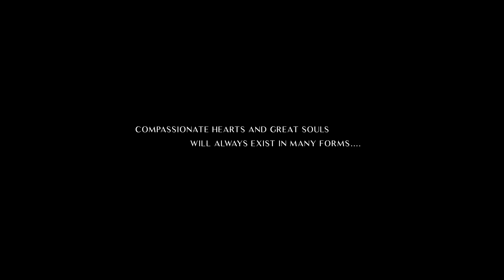PITARA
Ancestors - Wisdoms

Returning to Life’s Roots
Resurrecting Life’s Wisdoms

Wisdoms vibe beautiful energies, like trees.
They guide us into a universal understanding:
how important to be kind to all beings.

a collaborative music and visual artwork of :
Mata Jiwa – Into the Eye of Life
a book team:
Marinta Serina Singarimbun, Amalia Firman, Dewayu Dewi Ratna Bandjar,
Hendra Liumilian, Janny Rotinsulu, Didik Fatkhurohman

Robert Martin
abstract contemporary painter

Purwanta Kuaetnika
composer

Musicians
Sony Suprapto, Indra Gunawan, Sukoco, Silir Pujiwati, Deny Dumbo,
Ibil, Heru Piyel, Budiyanto, Kak Ocid, Anton Widiatmoko

Landung Simatupang
actor

Paul Amron Yuwono
costume designer

Ni Kadek Yuni Diantari
taylor

Ariya Gunawan
make-up artist

Jasmine Okubo
contemporary dancer

I Gusti Bagus Dibal Ranuh
photographer & director of photography

Sunardi “Jack”
videographer

Rangga AB
video editor

Field team of photo & video shooting session
I Nyoman Tri Bayu Gde Putra
Denny Taufik Hidayat
Simon Pernando Manurung
I Gusti Ngurah Made Pebri Kartika
Aris Budianto
Nyoman Sarja Wiryadi

Producer
Marinta Serina Singarimbun

The music of Pitara can be downloaded
FOR FREE

Copyright 2 0 2 1